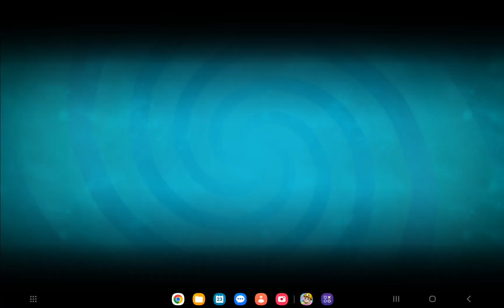Modern day Zomboss phase 2